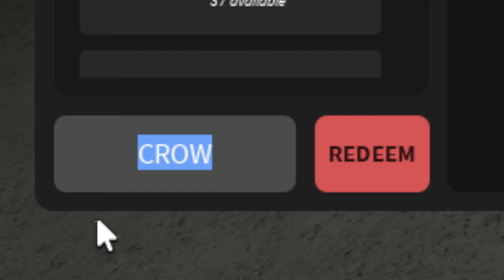New Da Hood Codes | Roblox Da Hood Codes (August 2024)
Discover the latest and most coveted redeemable codes in the thrilling Roblox game Da Hood! Dive into the world of Da Hood with our comprehensive guide to redeemable codes, designed to enhance your gameplay experience.